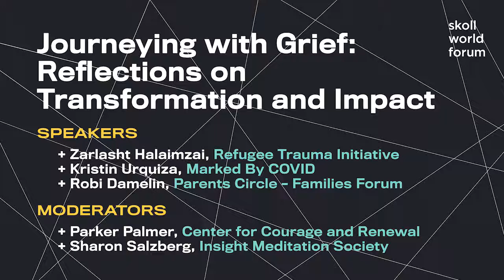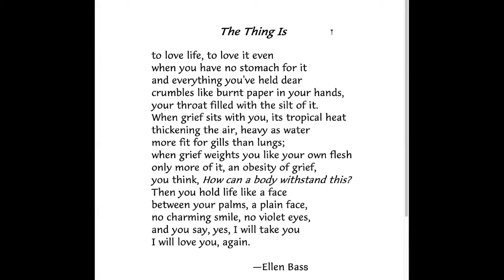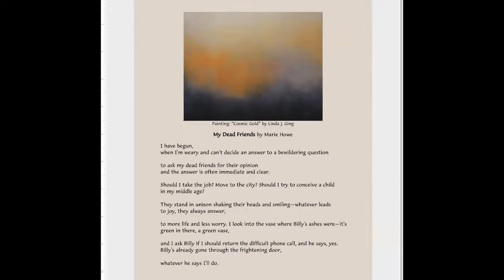Journeying with Grief: Reflections on Transformation and Impact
As we Face/Forward and make strides toward systemic change, we must also create space to acknowledge and honor the immense individual and collective loss caused by the COVID-19 pandemic. During this session, we explored the powerful role grief plays in our lives as a transformational process as well as an ongoing force inspiring new ways of building resilience and affecting change.

Guests: Zarlasht Halaimzai, Robi Damelin & Kristin Urquiza
Hosts: Sharon Salzberg & Parker J. Palmer